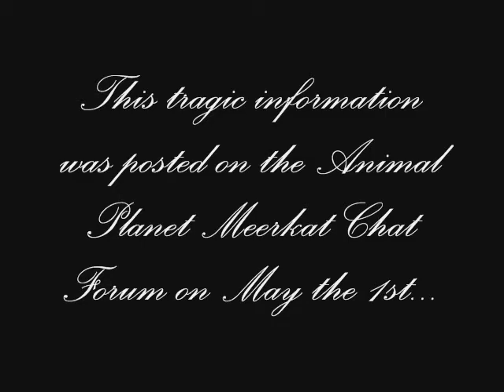Meerkat Manor - Tribute to Rocket Dog!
A short tribute to the recently departed DF of the Whiskers! Rest In Peace Rocket Dog...